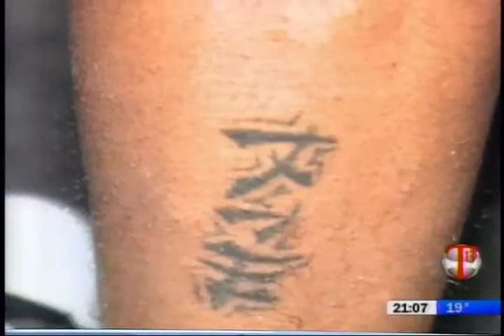EMISIÓN 02 DE NOVIEMBRE 2013 BLOQUE 1